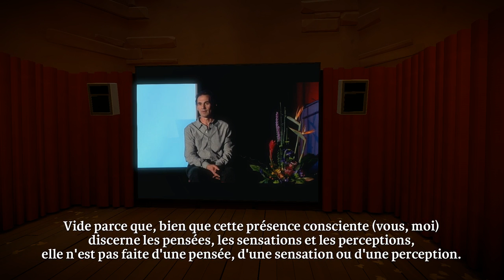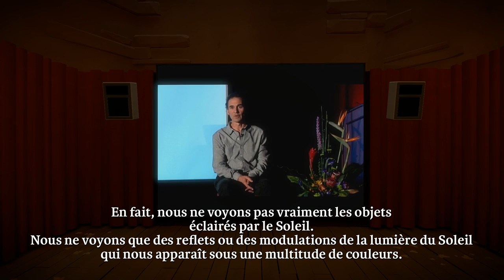Let's play détente - The Witness - Episode 5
Cinquième épisode de ma série sur The Witness.